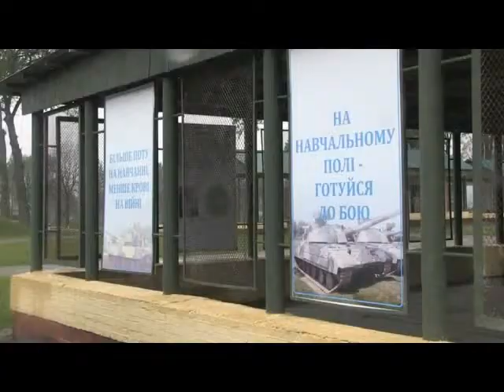ХОДТРК "Поділля-центр" Яценюк на Яворівському полігоні